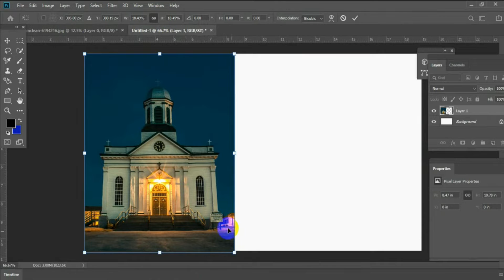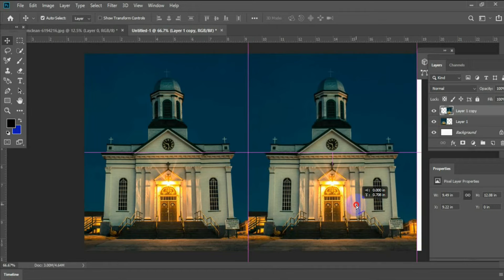Photo Editing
part:- A160f